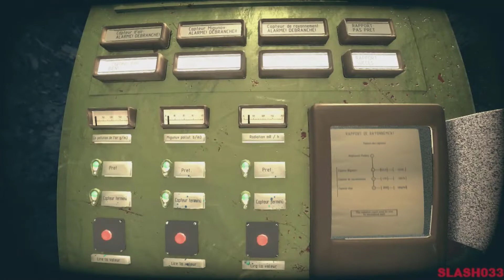PNEVMO CAPSULA Guide trophées FR